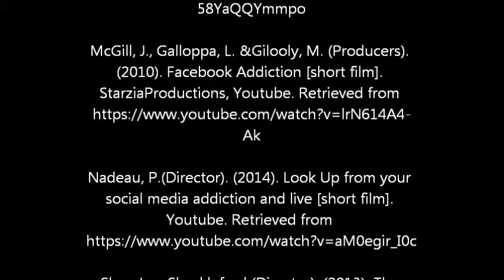Facebook addiction by Anjie